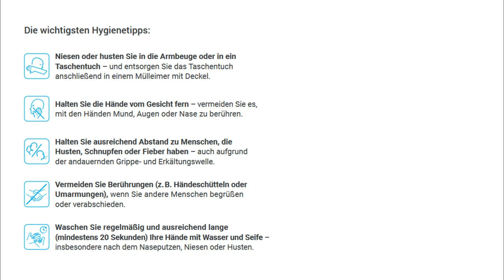Krisenvorsorge "JA" aber bitte richtig !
Heute mal ein ganz anderes Video auf unserem Kanal, das mir aber sehr am Herzen liegt. Leider kommt es durch die aktuelle weltweite Kriese zu Panik und Unverständnis in der Bevölkerung. Leider kursieren im Internet viel Falschmeldungen und durch die daraus resultierende Angst kommt es zu Hamsterkäufen die unser System schwächen und  viele Leute in existentiale Not bringen. Ich wollte euch in diesem Video einfach mal erzählen wie Krisevorsorge richtig funktioniert und das Hamsterkäufe nicht von Nöten sind. Bitte haltet euch an die Vorgaben der Regierung und zieht alle an einem Strang, desto schneller kommen wir wieder in normale Bahnen. Bleibt alle Gesund und passt auf euch auf.

Wenn ihr mehr erfahren wollt schaut doch einfach mal ins Video.

Tags zum Video:Krisenvorsorge

Adventure Trails„Folgt uns über unsere kleinen und großen Abenteuern Pfade durch die Welt“Hallo, mein Name ist Sebastian von Adventure Trails, ich bin YouTube Creator und Blogger. Auf diesem Kanal möchte ich euch zusammen mit Eva, auf die kleinen und großen Abenteuer vor eurer Haustür entführen. Interessiert ihr euch für Wanderungen , die Natur , seid ihr gerne draußen unterwegs und liebt es einfach Outdoor zu sein dann seid ihr hier genau richtig. Neben dem Thema Hiking oder auch Trekking , beschäftigt sich der Kanal auch mit den Themen URBEX , Lostplaces und die Geschichte um so manche verlasseneOrte. Auf meinen MicroAdventures geht es auch immer wieder mal auf Camping oder Bushcraft Touren auf denen ich dann meine Survival künste unterbeweisstellen muss, und somache Ausrüstung an ihre Belastungsgrenzen bringe. Wenn wir dann mal nicht zu Fuß auf Reisen sind, lieben wir es zu reisen und zusammen mit unserem Adventurebus Teo die Vanlife Scene unsicher zumachen.Wenn dich also der kleine Überblick über unseren Kanal anspricht lass doch mal ein Abo da und verpass keine Folge mehr.